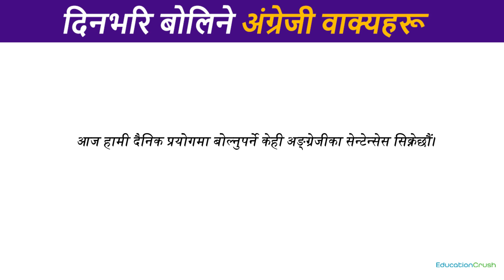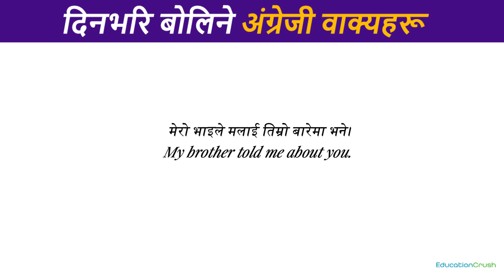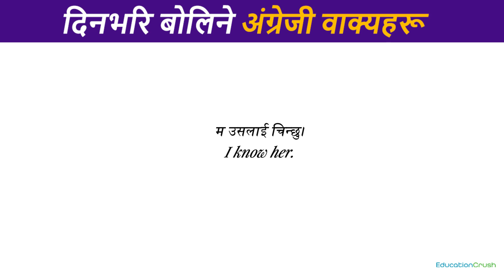How to start English from beginning in Nepal Fluent Speaking Practice with Nepali Meanings बेसिक बाट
सुरुबाट english
सुरुबाट english
अंग्रेजी सिक्ने
english bhasa
sajilo english bhasa
english madam